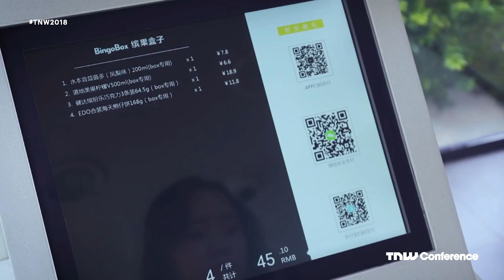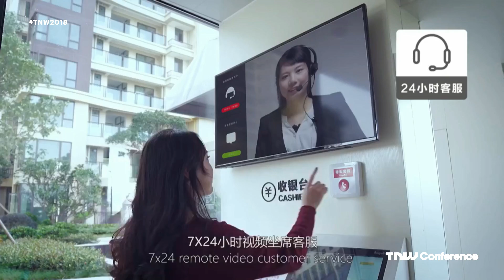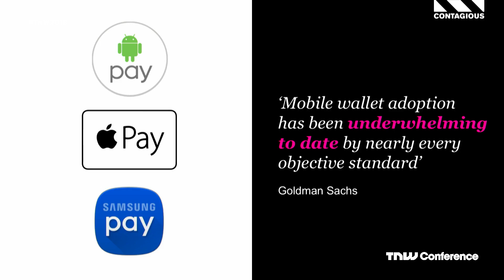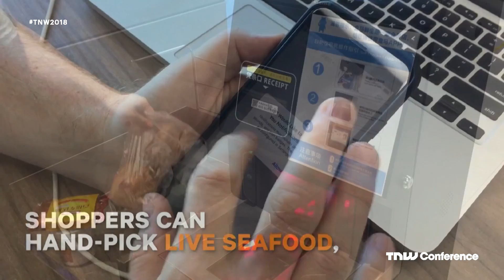Katrina Dodd (Contagious Communications) on Retail's reinvention | TNW Conference 2018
Katrina Dodd (Contagious Communications) on Retail's reinvention at TNW Conference 2018

Retail is developing a growing fascination for automation, intent on pioneering slick, staff-free customer experiences. But while Amazon Go may have held the spotlight, the real momentum has been with China, where a succession of staff-free formats have been trading with the public for over a year. What they lack in polish, they make up for in potential, getting in on the ground floor of a retail revolution that will eventually change much more than how we pay for a late night snack.